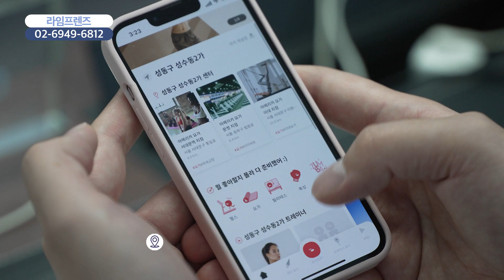[함께가게 CF] 서울 금천구 라임프렌즈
상호 : 라임프렌즈
주소 : 서울 금천구 가산디지털1로 16 SK V1 AP타워 611호
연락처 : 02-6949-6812